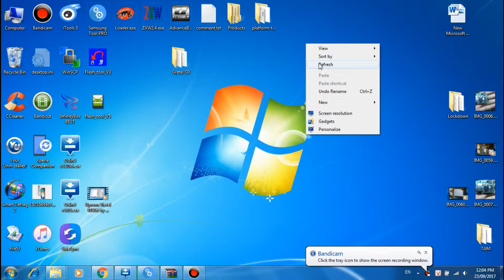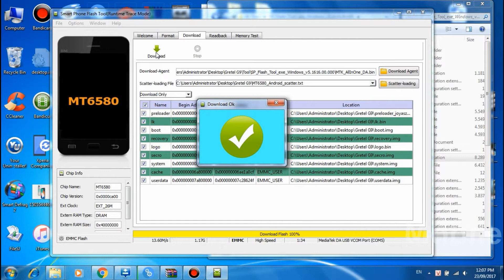How to use SP Flash Tool Up Rom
Mobile Solutinons VN là blog cá nhân với mục đích chia sẻ,học hỏi,hướng dẫn các giải pháp và thủ thuật hay về Điện Thoại

Với phương châm hoạt động của Mobile Solutinons VN là chia sẻ miễn phí không giới hạn các giải pháp dành cho Điện Thoại

Đồng thời Chúng tôi sẻ giúp mọi người những thắc mắc trong khi dùng Điện Thoại